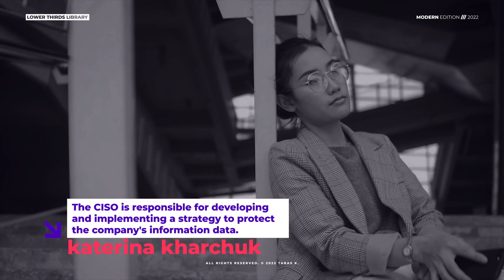Modern Lower Thirds for After Effects 2022 ( After Effects Templates ) ★ AE Templates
Main Features:
Modern Lower Thirds | After Effects
4k (3840×2160) resolutions.
Well organized.
Used music Future Fashion Soul, and FONT not included in project.